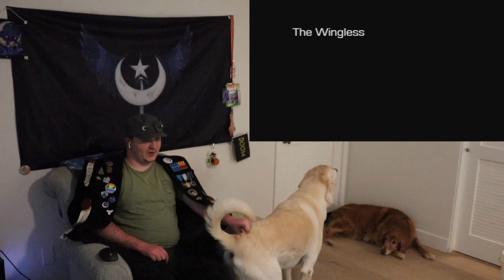Joe Reacts 500th Video Special: Haliod By Monty Oum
BIG DAY AND EPIC VIDEO!